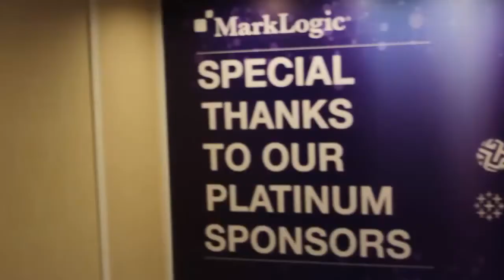Paul Lilford - MarkLogic World 2015 - theCUBE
Paul Lilford, Tableau Software, at MarkLogic World 2015 with John Furrier and Jeff Kelly